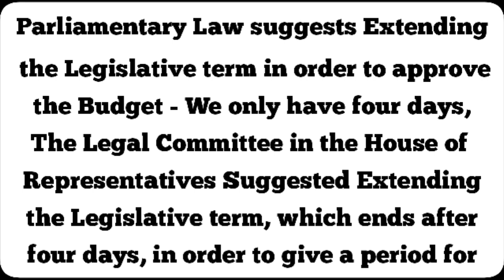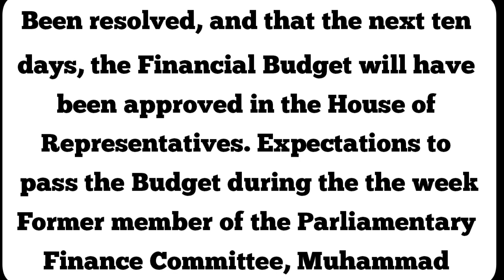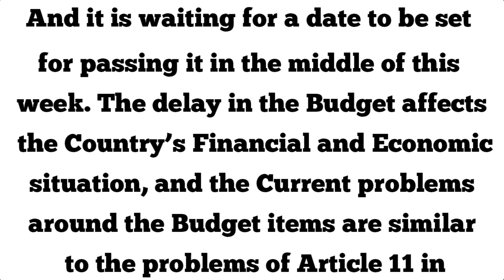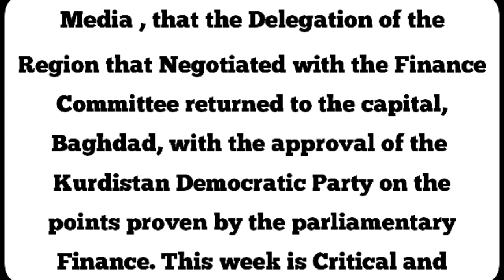🔥🔥Iraqi Dinar Currency new Rate News Update Dinar IQD Iraqi Dinar 2 New Rate🔥🔥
Iraqi dinar new rate Unexpectedly, Crucial Meeting Held on Dinar Rate

Parliamentary law suggests extending the legislative term in order to approve the Budget - We only have four days, The Legal Committee in the House of Representatives Suggested Extending the Legislative term, which ends after four days, in order to give a period for approving the financial Budget. A member of the Committee, Omid Muhammad, told local media that 'the legislative term of the House of Representatives will end on 6/9 next Friday, and therefore we are separated by only four days to approve the Financial Budget noting that, The Internal system of the House of Representatives allows for the Extension of the term and the Cancellation of the holiday in order to approve Financial Budget. Next Tuesday there will be a session of the House of Representatives, but it has not been Determined whether it is dedicated to the budget or in order for the parliament and political blocs to come together to put in place the last understandings before approving the Budget.He explained, According to the data, the main differences have been resolved, and that the next ten days, the Financial Budget will have been approved in the House of Representatives.
Expectations to pass the Budget during the the week. Former member of the Parliamentary Finance Committee, Muhammad Al-Shabki, expected, that the Budget would be passed in the middle of this week, indicating that the Finance Committee had Completed the last items related to the Budget. Al-Shabki said, in a statement to Al-Maalouma, that'the Budget is nearing Completion, and it is waiting for a date to be set for passing it in the middle of this week.The delay in the Budget affects the country’s financial and Economic situation, and the current problems around the Budget items are similar to the problems of Article 11 in the 2021 Budget. He pointed out that, The Kurdish Dispute continues and cannot be resolved because of the Democratic Party's insistence on not paying the money and leaving the region's Budget paragraphs unclear and can be interpreted. And the deputy of the Al-Fateh Alliance, Muhammad Al-Baldawi, had announced the approval of the region's delegation to the conditions of the Parliamentary Finance Committee regarding Kurdistan's share of the federal Budget. Al-Baldawi said, in an interview with media , that the delegation of the region that negotiated with the Finance Committee returned to the capital, Baghdad, with the approval of the Kurdistan Democratic Party on the points proven by the parliamentary Finance.This week is critical and Important for Iraqi people and Dinar Revaluation. I hope we will see and watch the good news from CBI. Thank you for beign with us.